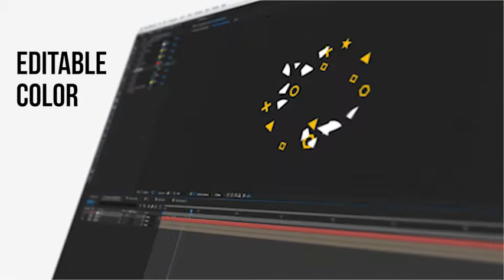After Effects Template - Minimal Explosion Logo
Minimal Explosion Logo by dofx | After Effects Template | Videohive Minimal Explosion Logo

After effects template: Minimal Explosion Logo is produced by Videohive